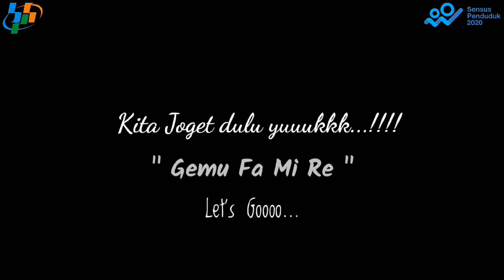Fun Game Bersama Pejuang Data BPS kota Probolinggo